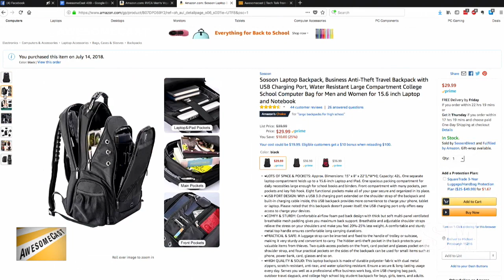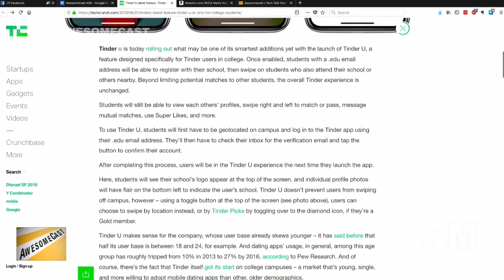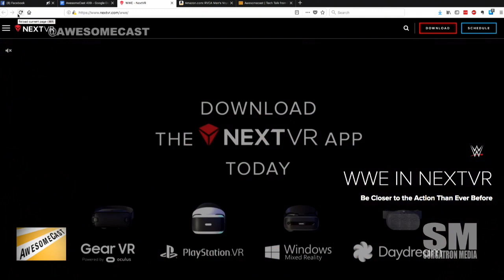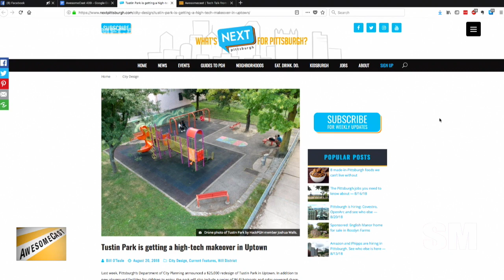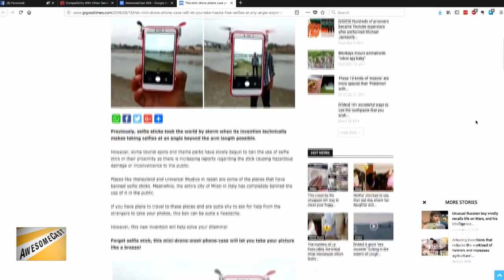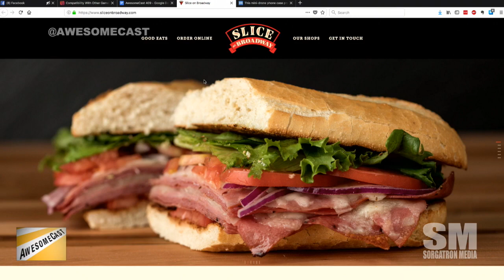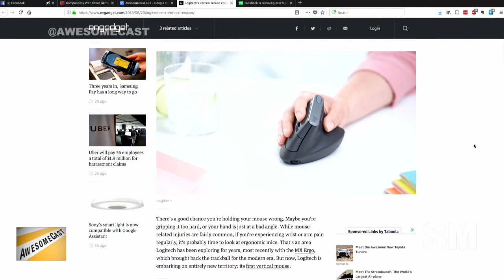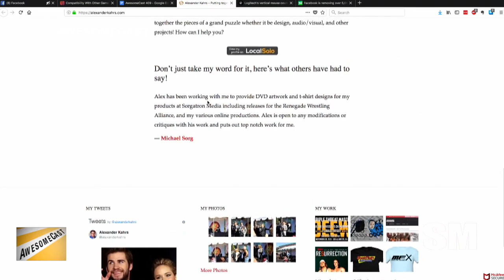AwesomeCast 409: Mouses Are So Old School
Chilla is back on the big purple couch this week – fresh from vacation.  Katie’s all cozy with her ScareHouse paint spatter.  And, Sorg is behind the sea of monitors.  It can only mean one thing!  We’re back for another episode.  This week we’re talking:

    Chilla had to update his Sosoon bag while on vacation. He grabbed a RVCA skate backpack!
    We’re finding out how much tech Chilla actually carries with him on a daily basis.
    Mouses are so old school.
    Katie’s Awesome Thing of the Week is Tinder for college students with Tinder U.
    Are you a Tinderite?
    WWE added some VR options to their recent event, and Sorg had a chance to check it out.
    Tustin park is getting a high tech makeover with some help from our friends at MetaMesh.
    Our friends at Innovation Works are celebrating 20 years and $78M in investments in Pittsburgh companies.
    Amazon Prime is taking away their pre-order discount program for videogames.
    Speaking of Amazon, they’re reportedly trying to acquire a movie theater chain.
    Someone has a mini drone prototype – for selfies.
    There’s a website that will tell you whether or not you were spared by Thanos.
    Target is selling an Oregon Trail video game that runs circles around the original game, but is designed to look old.
    Facebook is removing over 5000 ad targeting options to prevent discriminatory advertising.
    Is Facebook Ads leveling out and mimicking traditional marketing?
    Logitech has a vertical mouse?
    BMW has a flying motorcycle concept.

Follow these awesome people on Twitter: Katie (@Kdudders), Chilla (@chilla) and Sorg (@Sorgatron)